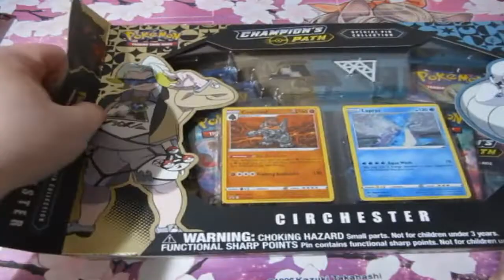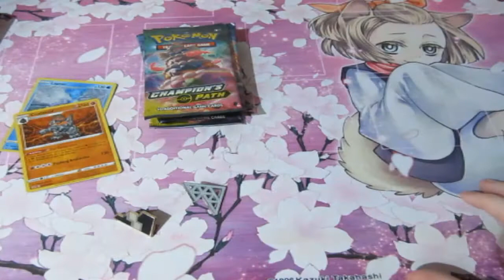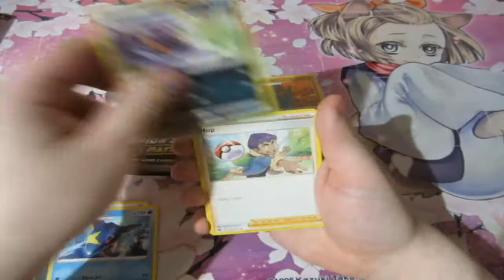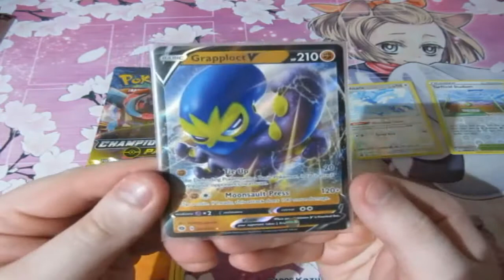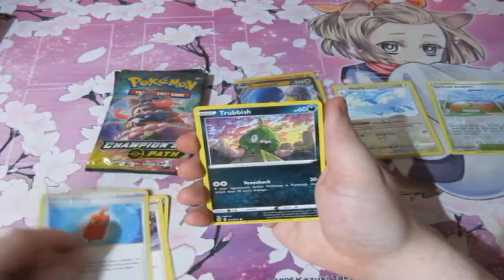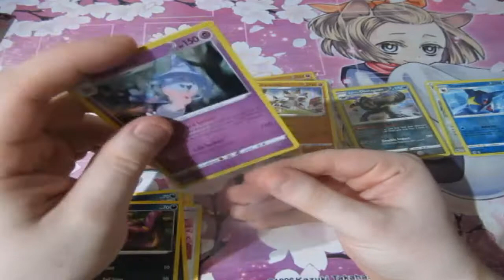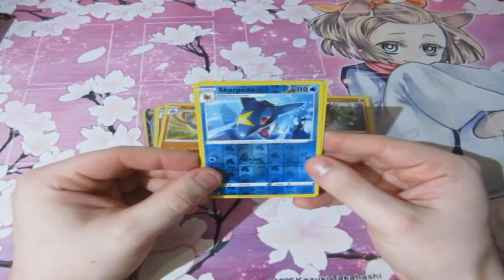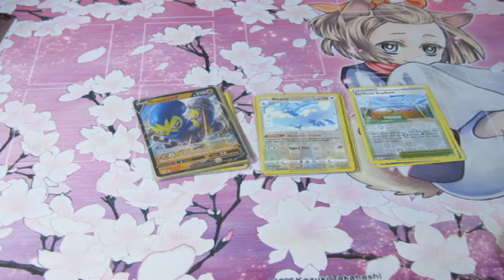Pokemon Pack Opening Champions Path Circhester Box OMG